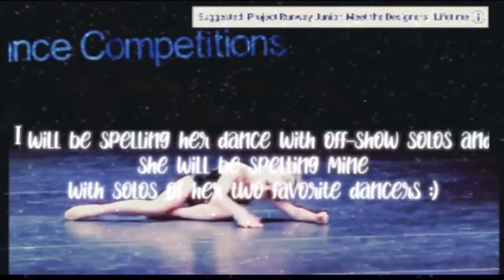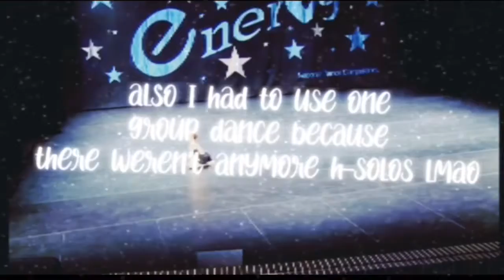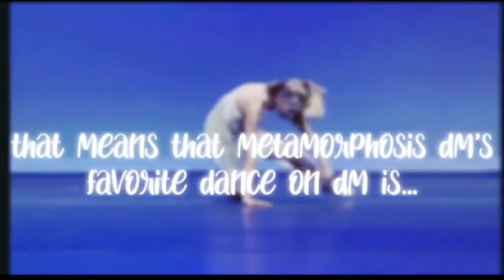Spelling Metamorphosis DM’s favorite dance with off-show solos||collab with metamorphosis dm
communication💜

aldcangels2707 #8215

aldcangels2707

picsart💜
aldcangels2707